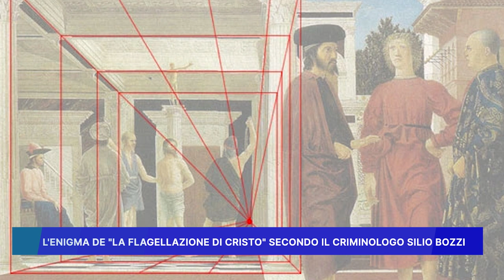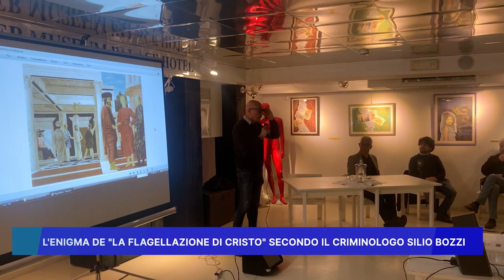L' ENIGMA DE LA FLAGELLAZIONE DI CRISTO SECONDO IL CRIMINOLOGO SILIO BOZZI